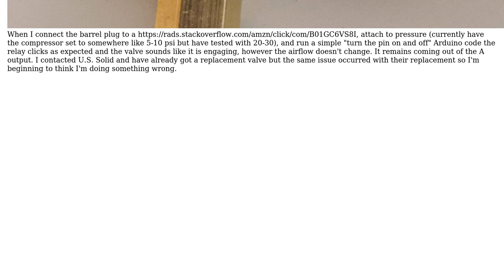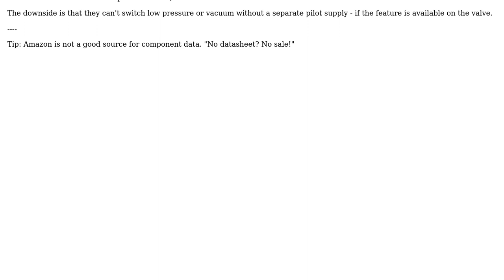Engineering: Pneumatic valve clicks but doesn't actuate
With thanks & praise to God, and with thanks to the many people who have made this project possible! You are responsible for your own actions.